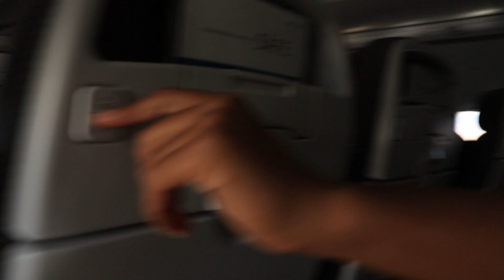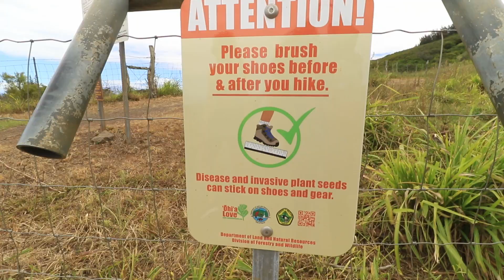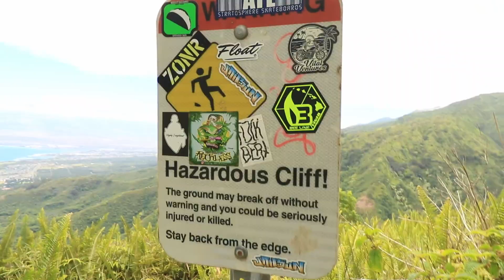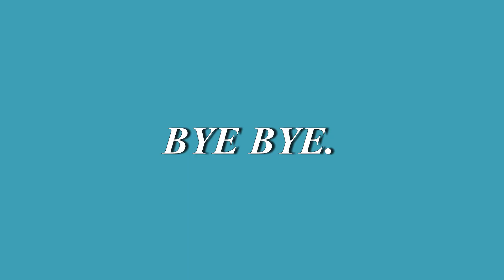WE KILLED A CHICKEN! MAUI ADVENTURE VLOG pt.1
Hey everyone! This weeks vlog is all about fun, pure adventure and love!